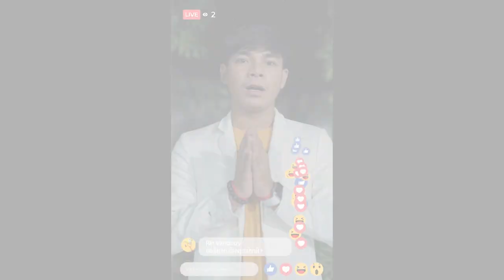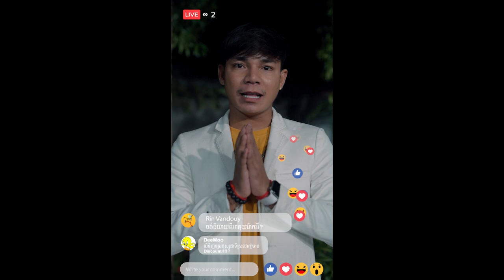រឿង កូនលោកមេឃុំអាមួយ | នាំមកជូនដោយនំស្រូវសាលីហ្វ្រូ៊តាទី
រឿង កូនលោកមេឃុំអាមួយ
នំស្រូវសាលីរសជាតិបង្អែមខ្មែរ របស់ ហ្រ៊្វូតាទី នំកូរស្លឹកតើយ និង លតខ្ទិះដូង មានលក់នៅលើទីផ្សារហើយ។
ទំនាក់ទំនងលក់ដុំនិងរាយតាមរយៈទូរស័ព្ទលេខ 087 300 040 / 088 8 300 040 / 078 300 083